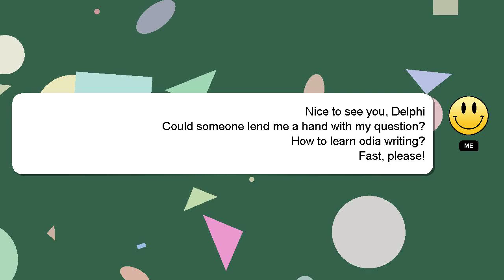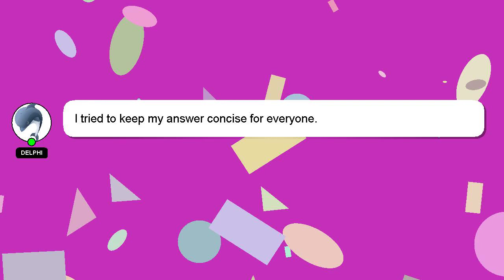How to learn odia writing?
A brief presentation of myself, Nice to meet you, I am Delphi. I am available to help you find solutions to your inquiries. - How to learn odia writing?

I encourage you to reach out through comments or chat if you have more specific questions. A 'heart' from me will be given to show my gratitude for your contribution.

*2 What we are experimenting :*